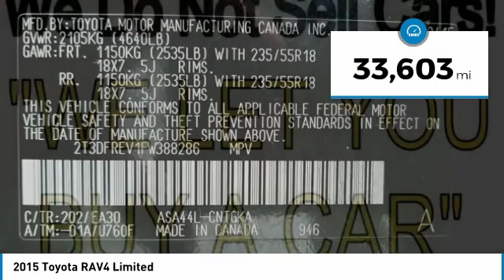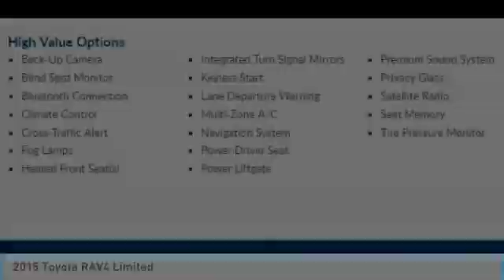2015 Toyota RAV4 804903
2015 TOYOTA RAV4 Windsor Locks, CT
Stock# 804903

NO SALES PEOPLE! Off The Shelf Pricing Under powertrain warranty! $3,215 BELOW MARKET AVERAGE. WHY WOULD YOU PAY MORE? OPEN 6 DAYS A WEEK 10AM-6PM MON-SAT! We make car buying simple. All trades wanted, Fast Financing, Digital Dealership, Price Driven, No Sales People but our staff is here to be as informative and helpful as possible. ** Out of state residents, pay sales tax only applicable in your state of permanent residence. We can register cars in all 50 states! Full Disclosure,tax,plates $486.00 Dealer doc fee additional. Not payable to the state of CT. No charge for new brakes and filters and   CERTIFICATION   No Hidden Fees 250 plus units. Multiple finance programs available, regardless of credit history! PRICED BELOW MARKET! THIS RAV4 WILL SELL FAST! -LOW MILES!- -NAVIGATION SYSTEM, BACKUP CAMERA, BLUETOOTH, HEATED FRONT SEATS, AND SUNROOF / MOONROOF- -CARFAX ONE OWNER- This 2015 Toyota RAV4 Limited is Black, which is a very popular and great looking color combination! Easy financing for every situation and budget! Buy with confidence knowing CARite of Ct has been exceeding customer expectations for 6 years and will always provide customers with great value! Better Business Bureau Rated! Still under manufacturers powertrain warranty! File photos used. We are located at: 501 North Street, Windsor Locks, CT 06096.CARite of CT does not guarantee a recall free car. Over 6,300 CARS SOLD